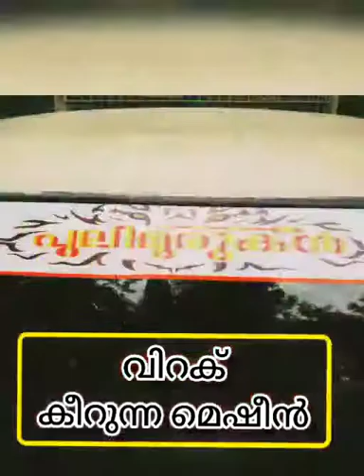ടീം പുലിമുരുകൻ വിറക് കീറുന്ന മെഷീൻ